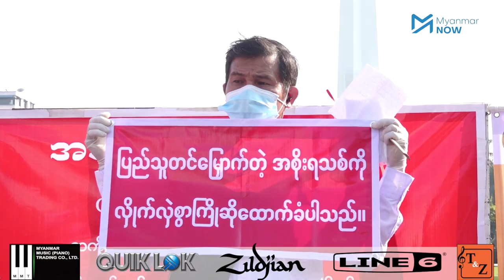လွှတ်တော်အသစ်နှင့် အစိုးရအသစ်ကို ထောက်ခံကြောင်း ရန်ကုန်တွင်ဆန္ဒပြ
တတိယကြိမ်လွှတ်တော် အစည်းအဝေးသစ်ခေါ်ယူရန် တစ်ပတ်ခန့်အလိုတွင် အစိုးရသစ်နှင့်လွှတ်တော်သစ်ကို ကြိုဆိုကြောင်း ဆန္ဒပြပွဲကို ဇန်နဝါရီလ ၂၄ ရက်နေ့ မွန်းလွဲပိုင်းက ရန်ကုန်မြို့လယ်တွင် ပြုလုပ်ခဲ့ပါသည်။

ဆန္ဒပြပွဲကို ပန်းဆိုးတန်းနှင့် ကမ်းနားလမ်းထောင့်မှ မြို့တော်ခန်းမရှေ့အထိ လမ်းလျှောက်ချီတက် ဆန္ဒပြခဲ့ပြီး လူ(၃၀)ဦးဖြင့် ခွင့်ပြုချက်တင်ထားကြောင်းသိရသလို  ရဲအင်အား အများအပြား ဆန္ဒပြပွဲကို လာရောက်ခဲ့သော်လည်း လူစုလူဝေးမဖြစ်စေရန်အတွက်သာ သတိပေးခဲ့ပါသည်။